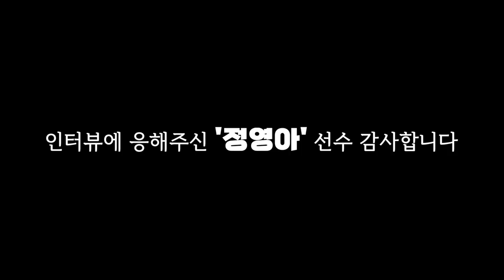​ @NUGUSEYO21 가 소개하는 여자축구 정영아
@NUGUSEYO21  구독하고 더 많은 선수 보러가자!